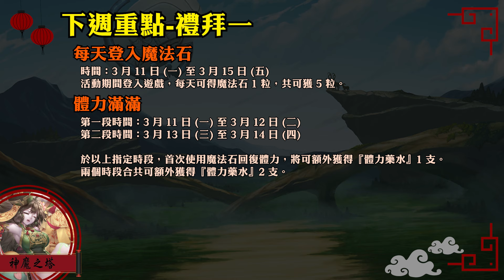【神魔之塔】世界睡眠日！全新公會任務展開！下週活動介紹